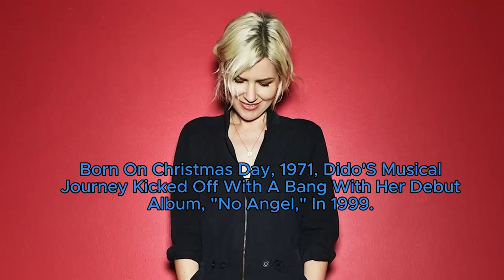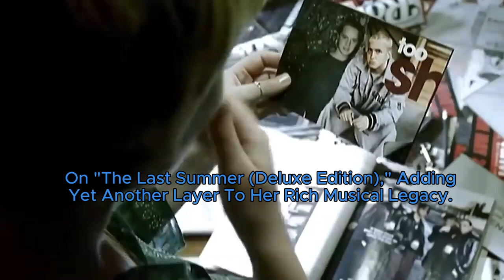Did You Know Dido Is Not Really Dido? | Discover Her True Identity 🌟🎤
Think you know Dido? Guess again! Did you know her real name is Florian Cloud de Bounevialle Armstrong? Dive into our latest video where we uncover the fascinating story behind Dido's unique birth name and her rise to fame. From her chart-topping hits to her surprising name story, get ready to see Dido in a whole new light! Don't miss out—click now to uncover the truth! 🎵🔍